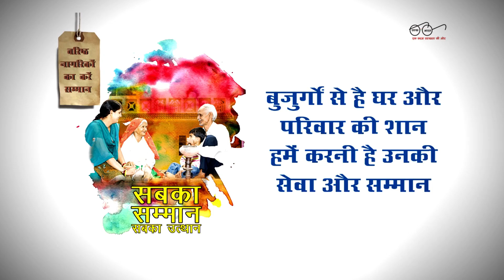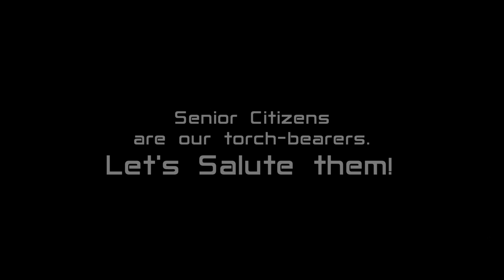Sh. Thawar Chand Gehlot message on Senior Citizens Day